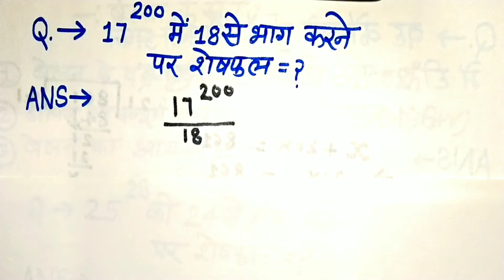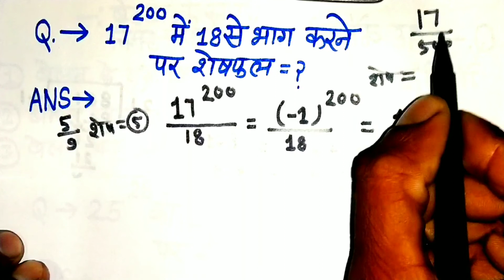Remainder theorem | sheshfal pramey | sankhya paddhati